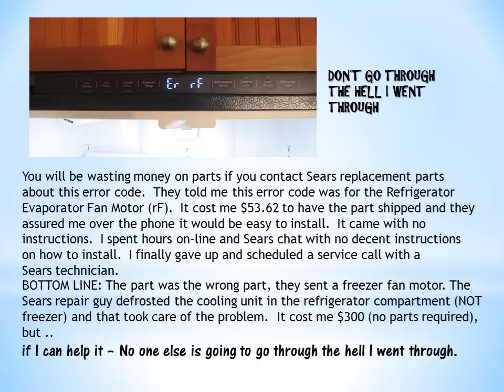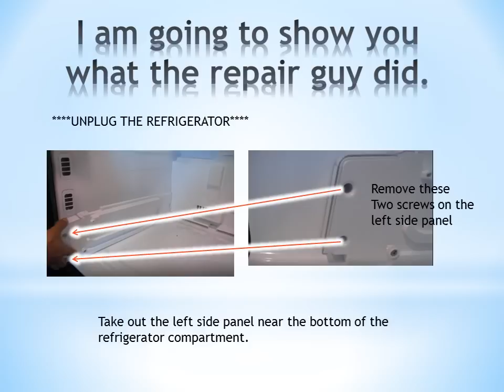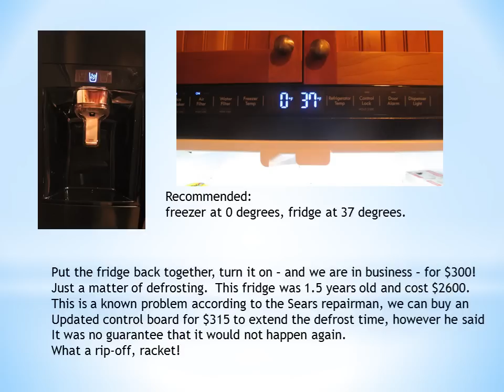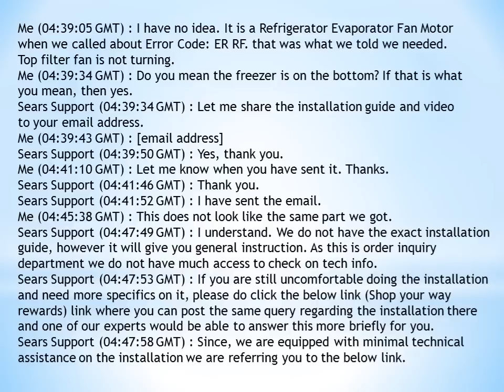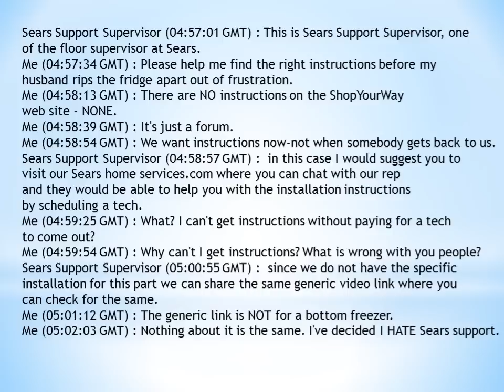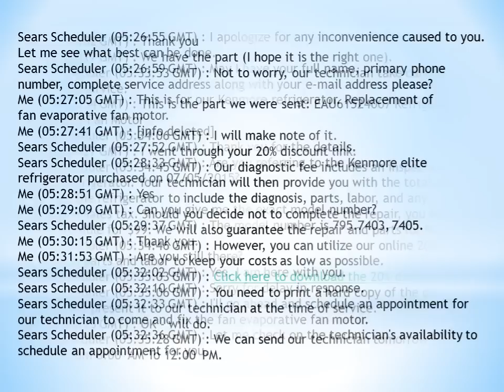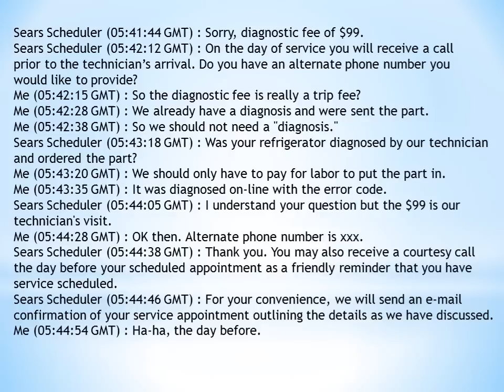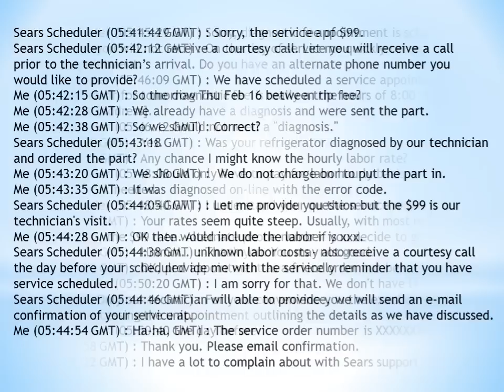Kenmore Elite (LG) Refrigerator Bottom Freezer Error Code Er rF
Sears support ripped me off for $300 just to defrost my refrigerator to cure this error code and get it working again.  DON'T GET RIPPED OFF.  Here is how to fix it.